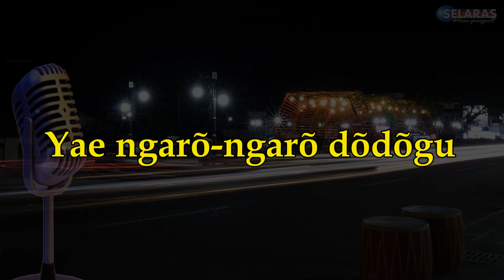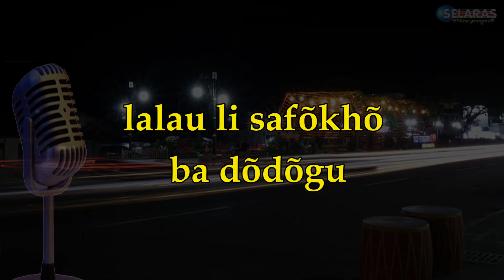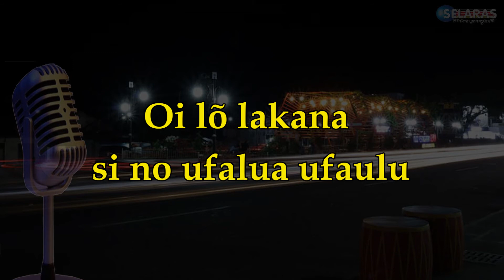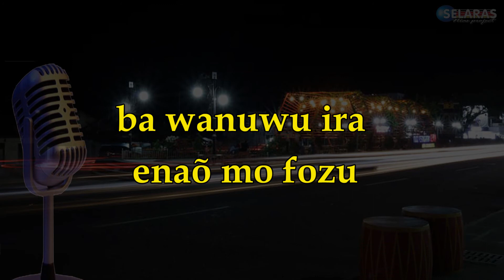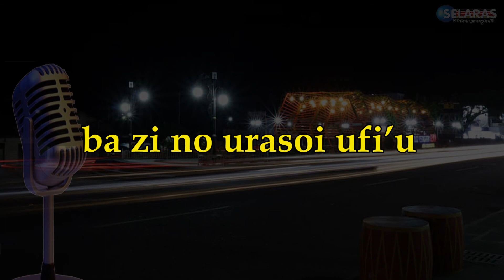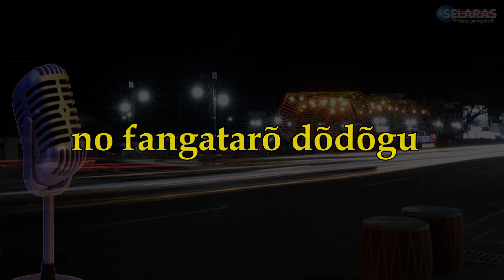AETU DALU ZEKOLAGU - KARAOKE | CIPT. FERIMAN HURA